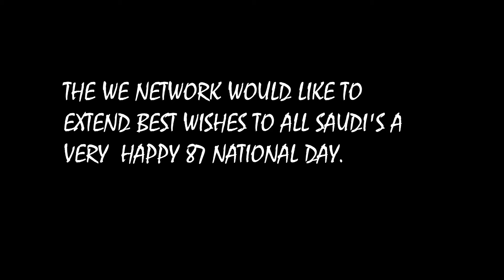Saudi National day Video.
The WE Network would like to extend best wishes to all Saudi's a very Happy 87th National day.
Presented by: The WE Network